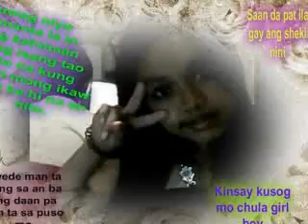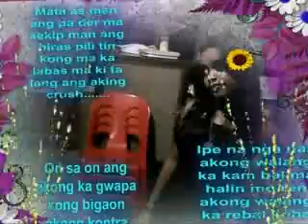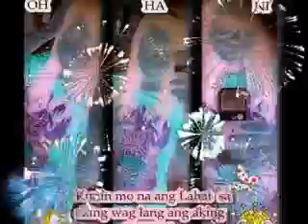porque by:almira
mga bahu buto